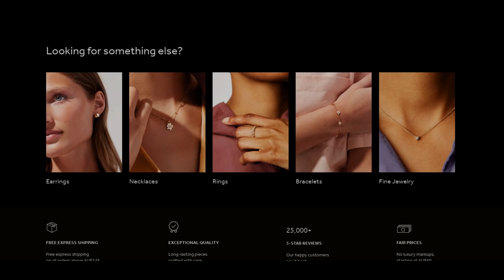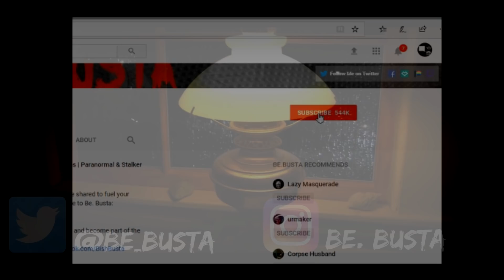Creepy Stories | True Creepy Horror Stories | Reddit Horror Stories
B)